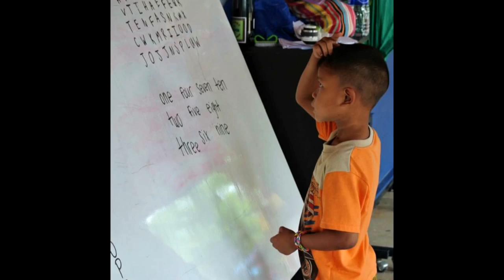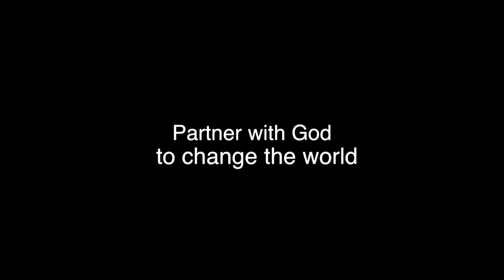Thailand- Feed My Lambs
First Methodist Houston Mission Team traveled to Mae Sot, Thailand to help and support young Burmese refugee students in need.